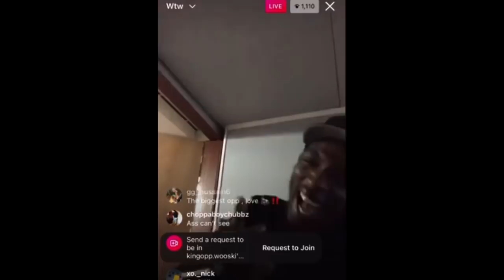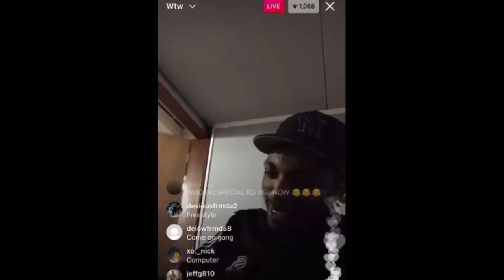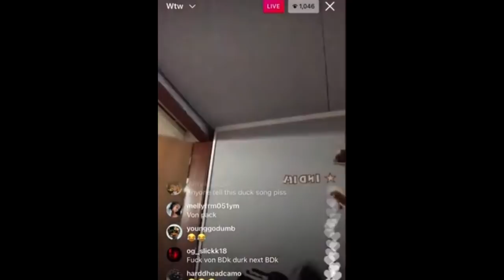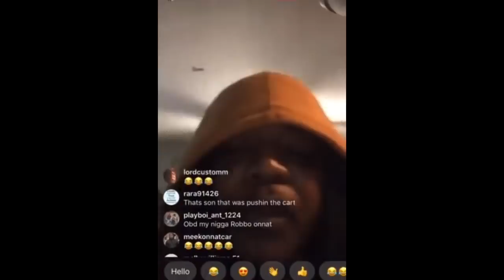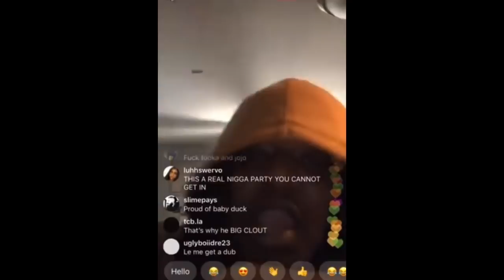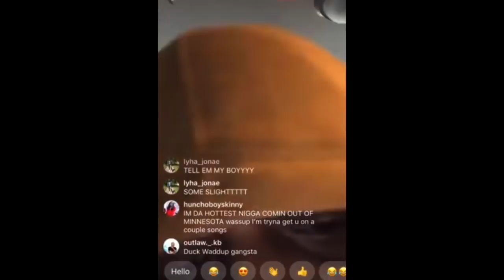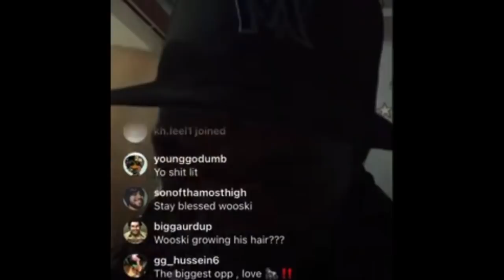Wooski ONLY FBG Member Left BROKE After FBG Duck Death‼️⁉️